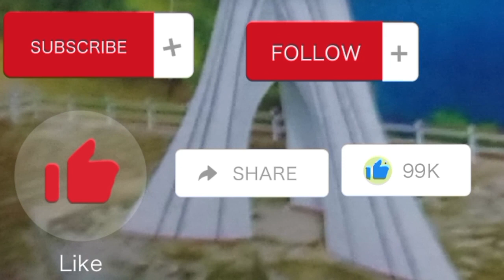Anjing Herder Siap Jaga di Pintu Depan Al Zaytun